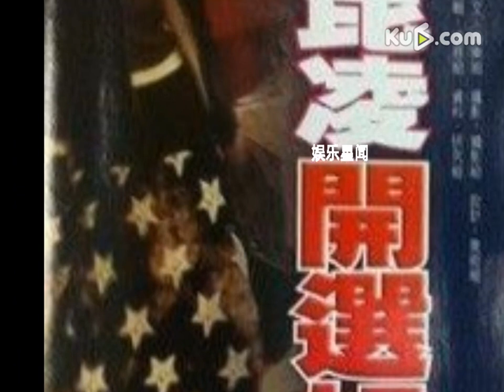台媒曝周杰伦总统套房选妃趴 美女云集